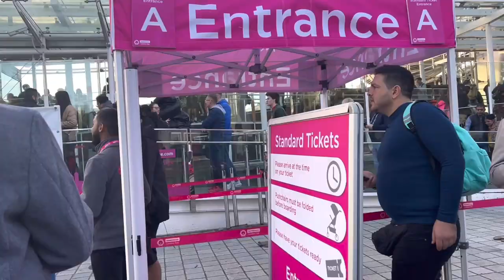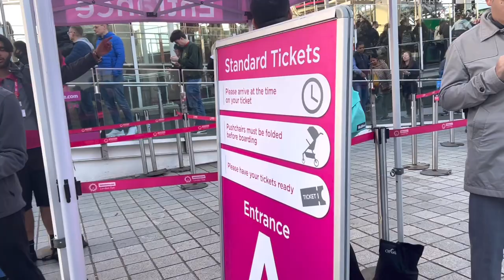Visit to the London Eye wintervacation londoneye UK 🇬🇧